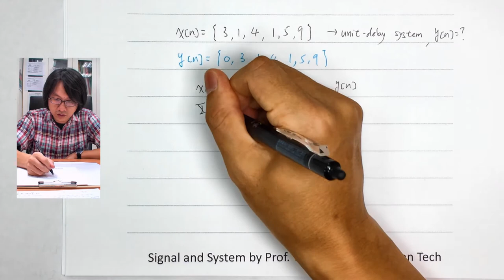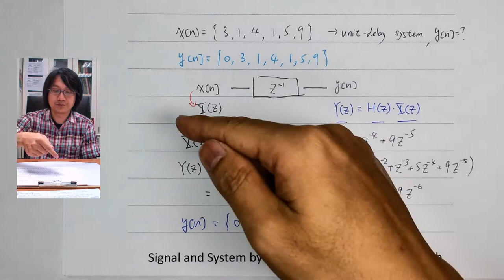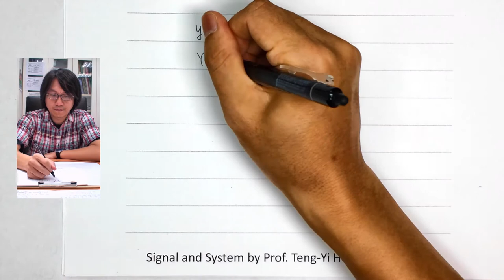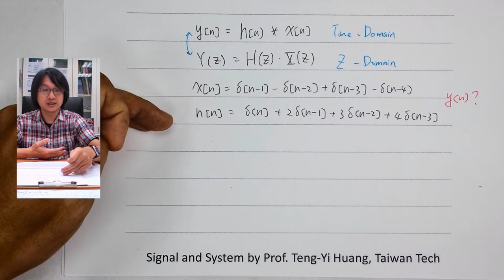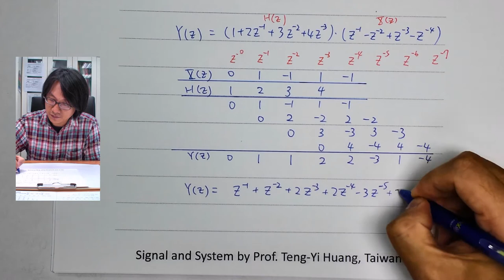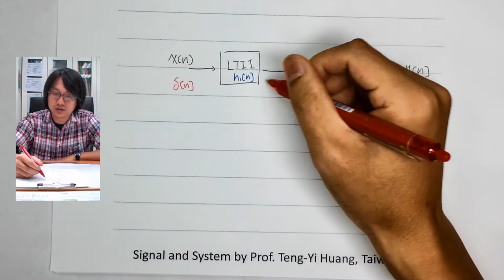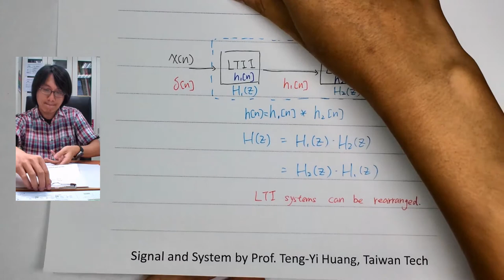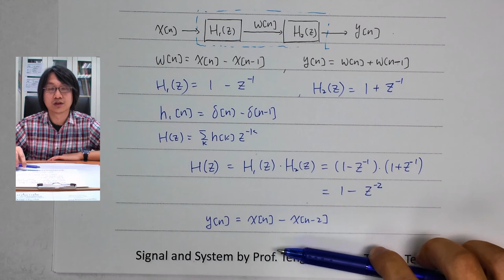(New) 信號與系統 Lec 6-2 (Z 轉換二 Z transform part II) 訊號與系統 Signal and System